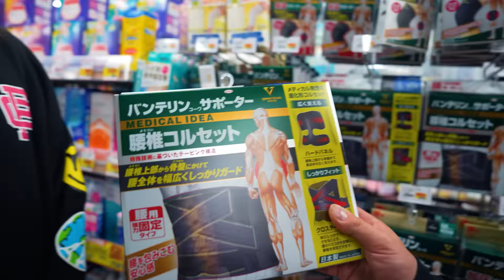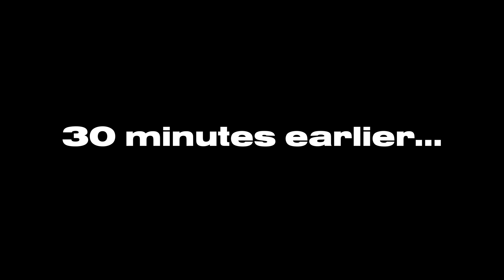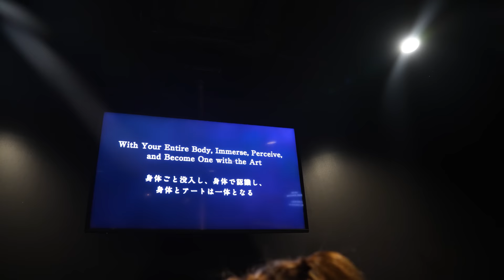Narrator Proposes. ALL THE BOYS CRY!!!